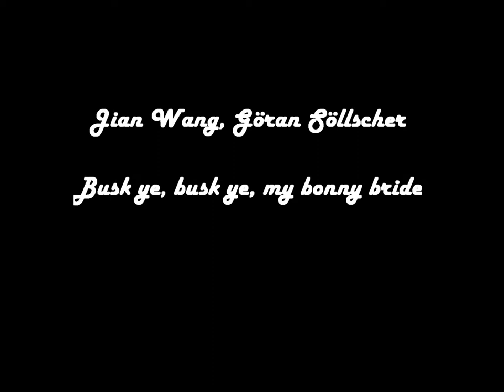Busk ye, busk ye, my bonny bride [Francesco Barsanti] - Jian Wang & Göran Söllscher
[Reverie] - an album of short pieces for Cello and Guitar
Francesco Barsanti - Busk ye, busk ye, my bonny bride